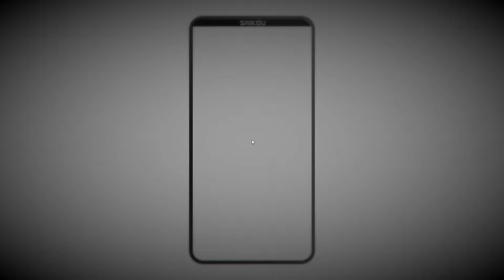Please Notice Me senpai Yandere simulator mod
Please Notice Me senpai